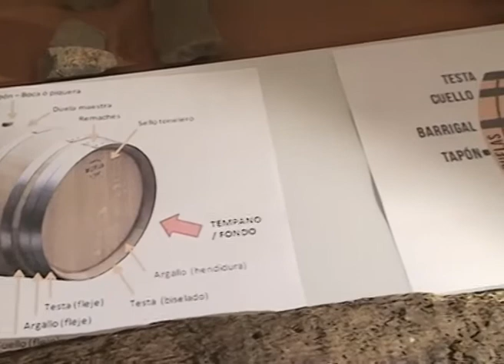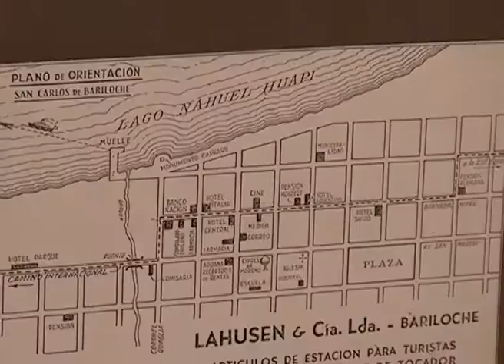Bariloche: Remodelación y sorpresas en Calle Mitre durante la excavación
Las obras de remodelación de la calle Mitre prometen la modernización de una de las principales arterias comerciales de la ciudad. Sin embargo, en cada excavación un grupo de arqueólogos y paleontólogos espera atento para desenterrar algún trozo de historia abandonado.
 Graciela Montero, historiadora perteneciente al Museo de la Patagonia

Marcia Bianchi, Arqueóloga e investigadora del Conicet
Florencia Bequis, geóloga